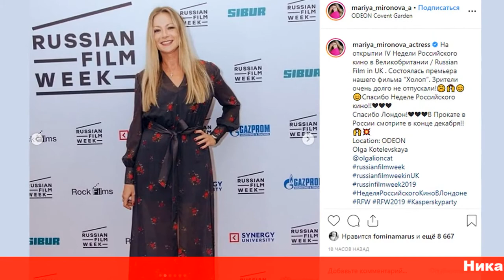Роды были паническими Мария Миронова рассказала о появлении на свет Феди